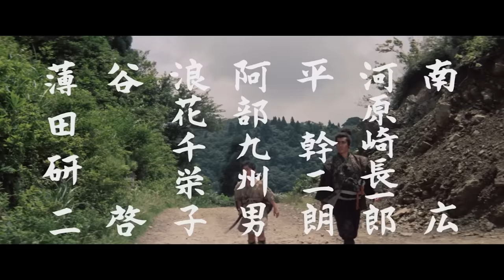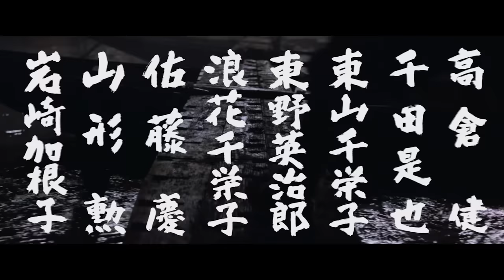いよいよＧＷ公開！「萬屋錦之介生誕９０年／『宮本武蔵』全５部作予告編(原版フィルム４Ｋスキャン版)一挙」東映京都俳優部サイドメニュー特別篇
萬屋錦之介（中村錦之助）さん生誕９０年を記念して代表作「宮本武蔵」シリーズ（1961～）全５作（デジタルリマスター版）を2022/4/28(木)より梅田ブルク7、T・ジョイ京都、T・ジョイ博多、4/29(金・祝)より東京／丸の内ＴＯＥＩにて公開。
在りし日の萬屋錦之介の勇姿を是非スクリーンで！

東映京都俳優部に所属する約186名の俳優一人一人にフォーカスしたショートムービーを公開中！